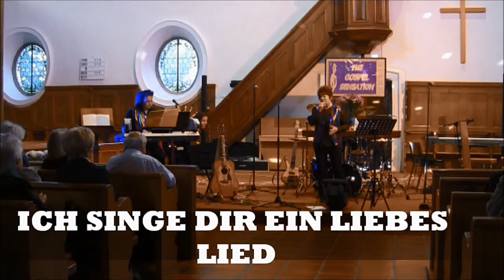ICH SINGE DIR EIN LIEBES LIED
GOSPEL KONZERT